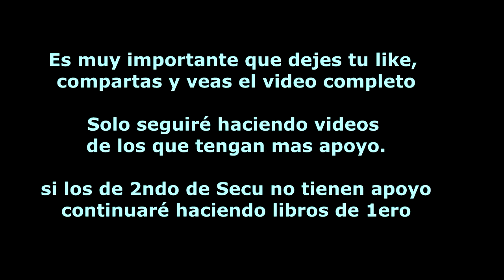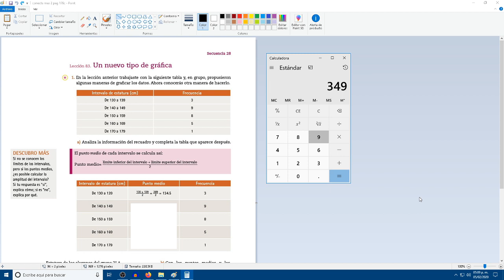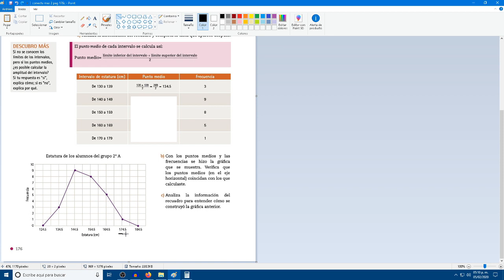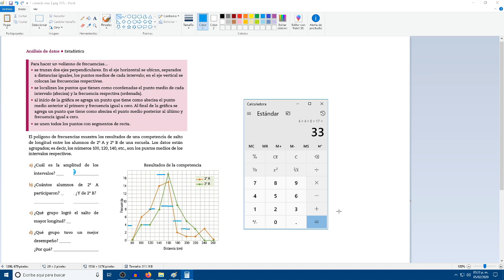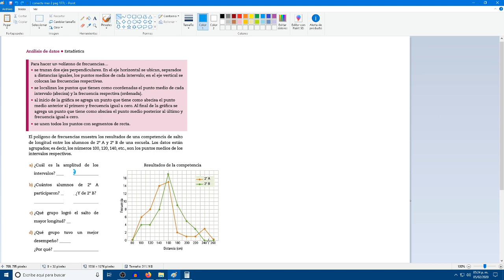Conecta mas 2 paginas 176 y 177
en este vídeo les hablo como me pueden ayudar y yo les quito la censura a los vídeos.